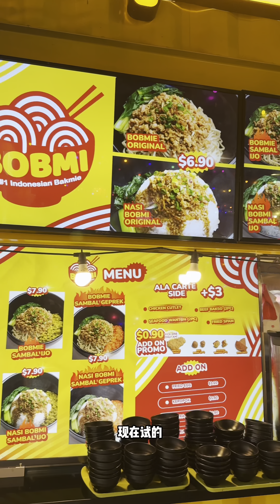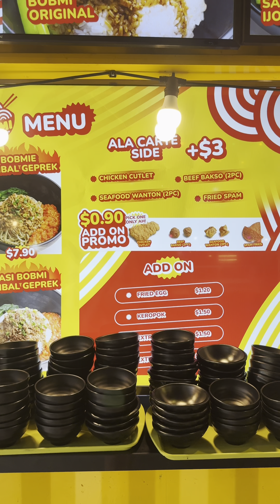这里超多Halal美食！Canberra MRT美食探店！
新加坡地铁站美食系列本期来到Canberra找吃
地铁是接轨新加坡各个地点的主要交通工具，搭地铁对新加坡人来说就像呼吸般自然的日常。
此系列就是要揪出新加坡各个地铁站的周边美食！
1️⃣距离地铁站步行十分钟以内
2️⃣食物售价在$10以内
第十站 📍Canberra
Nasi Lemak Ayam Taliwang
133 Canberra Vw, #01-21/22/23 Canberra Plaza,
Singapore 750133
Siti Fatimah Nasi Padang
133 Canberra Vw, #01-21/22/23 Canberra Plaza,
Singapore 750133
Sataybros
1001 Yishun Industrial Park A, Singapore 768743
Yassin Kampung
1001 Yishun Industrial Park A, Singapore 768743